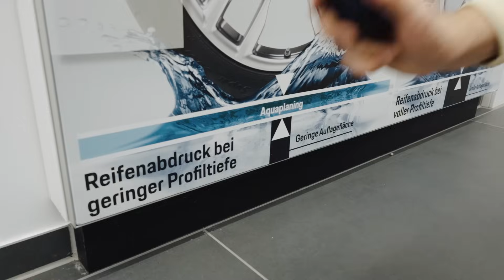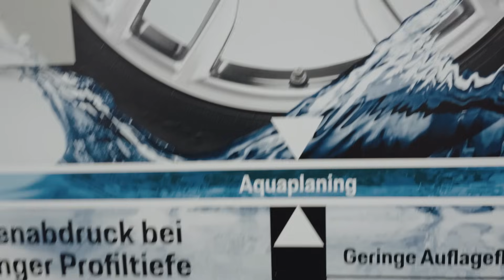996 Carrera im Check für den Gewinner | RING POLICE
★★★ Entdecke mit uns die Hintergründe, wenn der Porsche 996 Carrera C2 im Porsche Zentrum Niederrhein eingehend geprüft wird – und das alles für den Gewinner unseres kommenden Glücksspiels! Wir stellen sicher, dass der zukünftige Besitzer ein erstklassiges Auto erhält. Sei live dabei, wenn wir sicherstellen, dass dieses Fahrzeug in Bestzustand übergeben wird. Ein Blick hinter die Kulissen, während wir sicherstellen, dass unser Gewinner ein makelloses Auto erhält. Verpasse nicht den Countdown zum großen Moment! ★★★